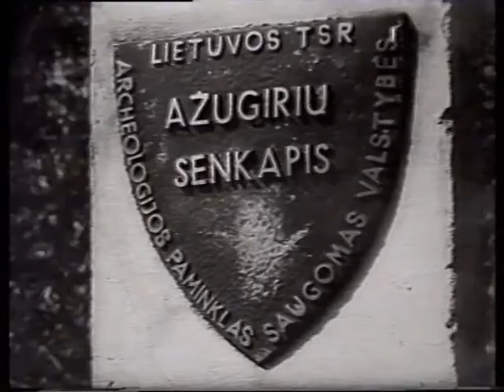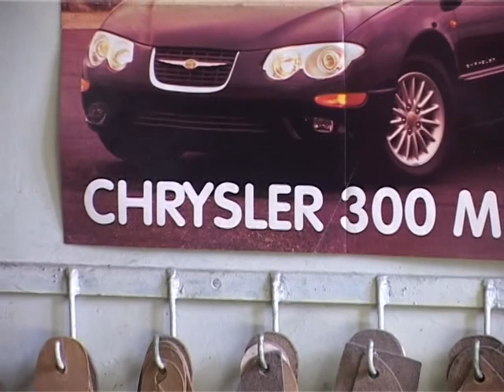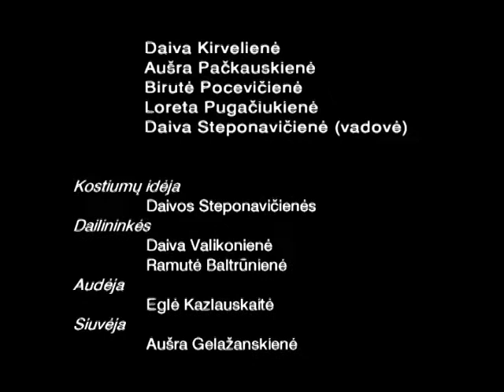"Lioj, bajoraite". Autorius Vytautas Urbanavičius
Dabartinis lietuvių tautinis drabužis susiformavo XVIII amžiuje. O iki XVI amžiaus kaimo moterų drabužiai dar buvo gausiai puošiami metaliniais papuošalais.
Netradicinio folkloro ansamblio “Sedula” moterys dainuoja apsirengusios pagal XV amžiaus archeologinę medžiagą ansamblio vadovės Daivos Steponavičienės atkurtais kostiumais.
Autorius Vytautas Urbanavičius, 2005.